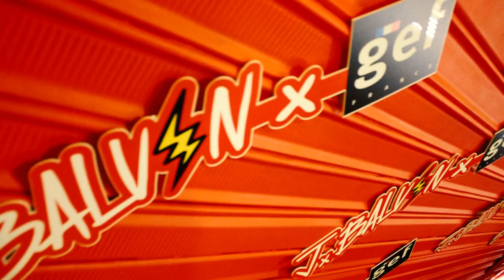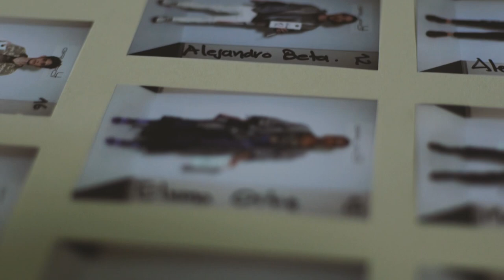Mi experiencia en COLOMBIAMODA 2018 | La Galarza Vlog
¡Hola familia! ❤️ Hoy quiero contarles toda mi experiencia en la feria de moda más importante de Colombia la cual se llama COLOMBIAMODA 2018... Chequea el video hasta el final!

MUSICAL.LY · @lagalarzablog